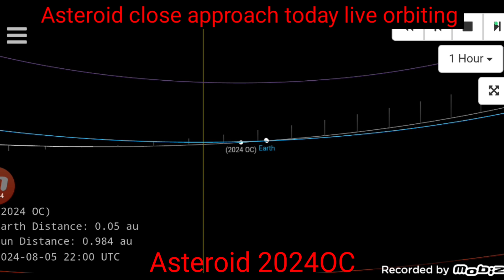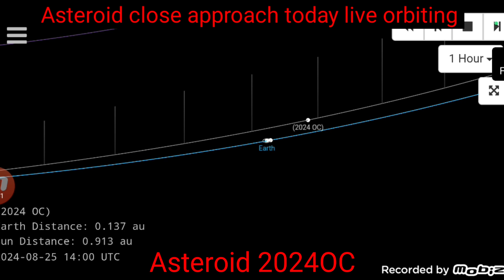Asteroid 2024OC Close Approach Today Live Orbiting Earth Distence Near Earth Object JPL NASA update